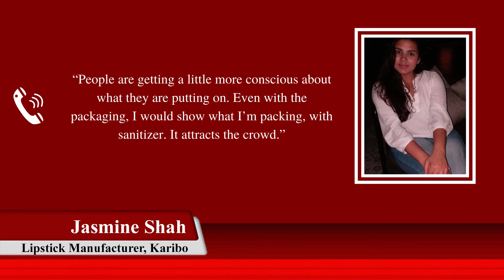Lipstick sales decline as masks become a norm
Lip make-up sees a steep decline in sales by 49% globally. Amazon recorded a fall of 15% in their lipstick category. Our reporter Aayushi Parekh brings you this story.